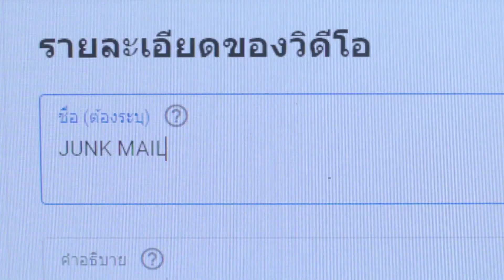Junk Mail Junk Mail จดหมายที่ไม่ถูกเปิด